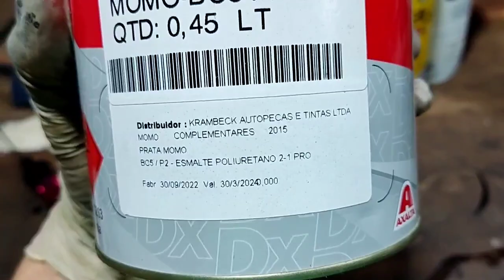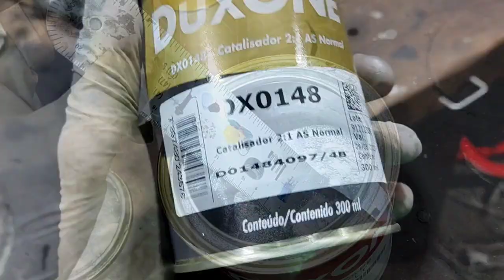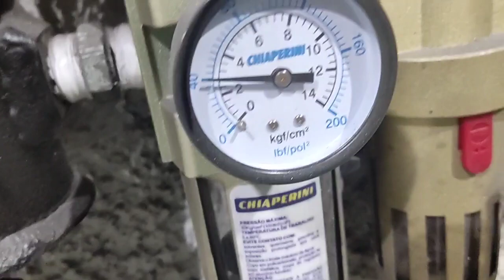Pintura PU METÁLICA, acabamento Brilhante, SEM VERNIZ!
Pintura com tinta Poliuretano metálica, acabamento brilhante, sem verniz!
 Foi menos de 100 ml de tinta já preparada pra pintar essas 2 Tampas.